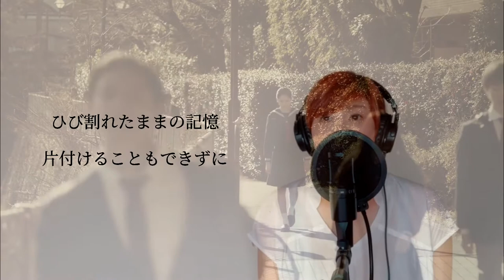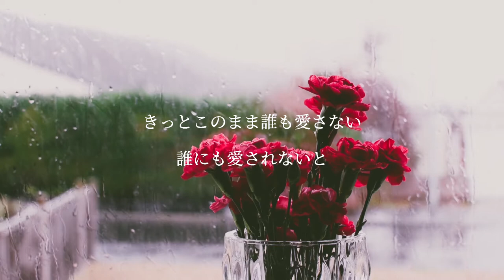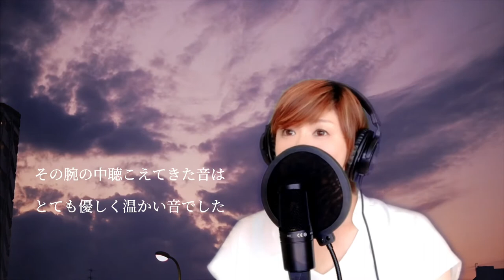ファーストラヴ/Uru【カバー】miyo+nagomi factory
Uruさんの［ファーストラヴ］をカバーさせていただきました。

☆イヤホンとかヘッドホンで聴いてください*( ᵕ̤ᴗᵕ̤ )*ｵﾈｶﾞｲ

☆Nagomi Factory YouTube